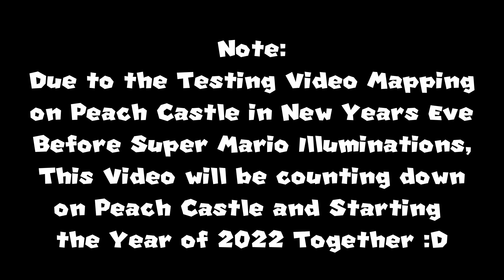SM: Go Mario Go!! A NEW YEARS CELEBRATION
Get Ready to Celebrating New Years by counting down to Zero, Perfect time to testing my first Video Mapping Peach Castle with Fireworks for a first time ever!!! :0

"Go Mario Go" by Ambassadors of Funk